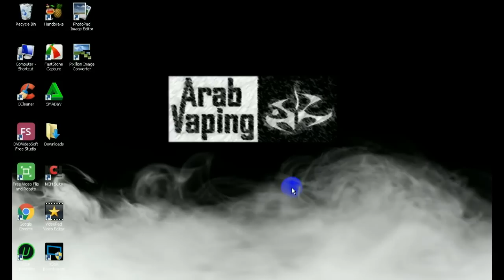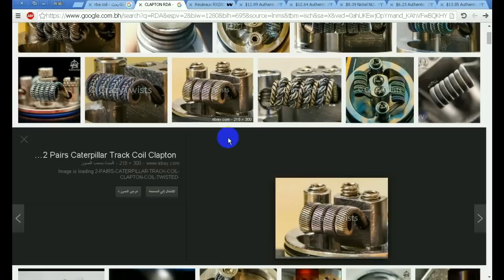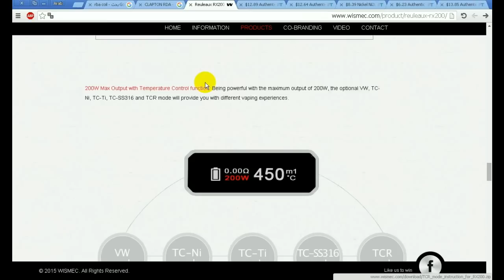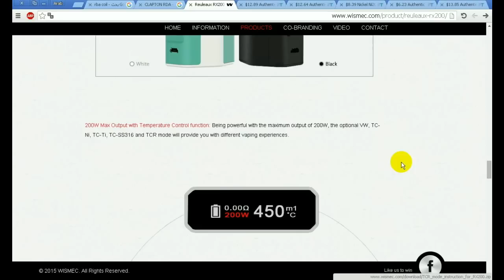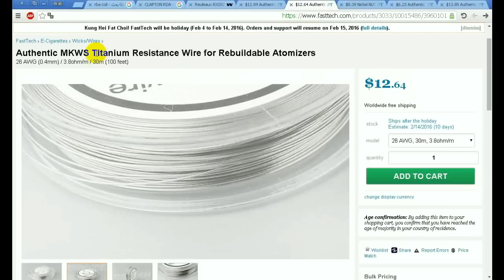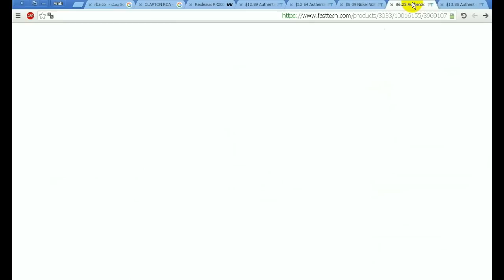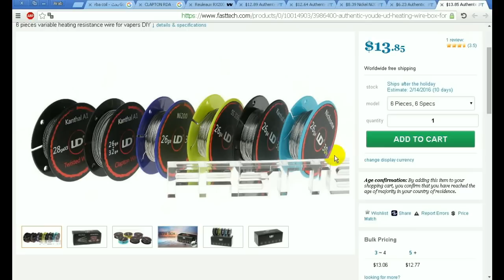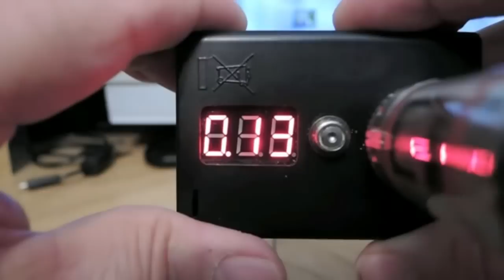شرح أفضل أسلاك لنظام الوات و التحكم الحراري وما هو Ti Ni SS W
يجب التأكد من مواصفات جهازك قبل شراء الأسلاك
أخترت حجم 26 لأنه مثالي على أغلب الخزانات بأنواعها
الشحن مجاني
سلك26 كانثل لنظام الوات power w

سلك ستانليس ستيل يعمل على النظامين التحكم الحراريSS ونظام الوات POWER W
طقم أسلاك منوع وممتاز فيه
1*30ft Ni200 Heating Wire (26 AWG)
1*30ft Nichrome Heating Wire (26 AWG)
1*30ft stainless steel 316L Heating Wire (26 AWG)
1*30ft Kanthal A1 Heating Wire (26 AWG)
1*15ft coiled Kanthal A1 Heating Wire (26/32 AWG)
1*15ft twisted Kanthal A1 Heating Wire (28*3 AWG)

  سجاره, سجاره الكترونيه, السجاره الالكترونيه, سجائرسيجاره سجاير, سجائر الكترونيه, السجائر الالكترونية,  سجاير الكترونيه, السجاير الالكترونه, سيجاره الكترونيه, السيجاره الالكترونيه, شيشه, شيشه الكترونية, الشيشه الالكترونيه, معسل, المعسل, معسلات, تفاحتين,